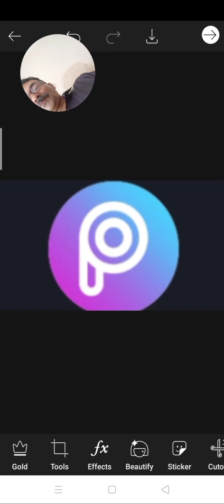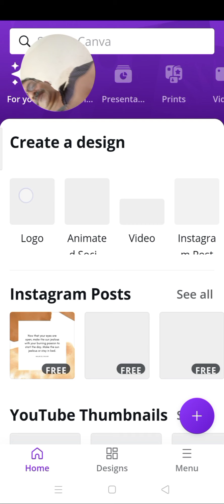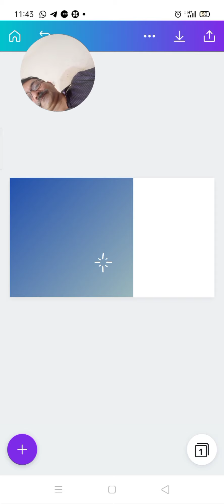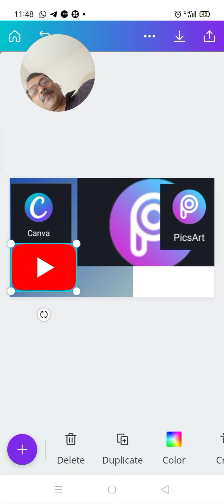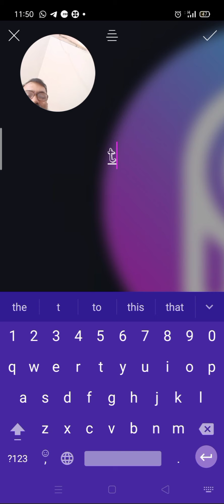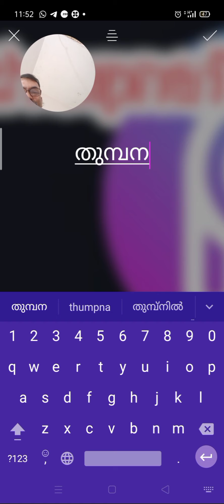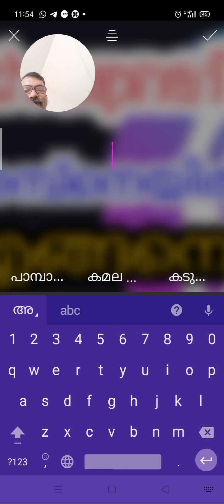പിക്‌സ് ആർട്ടും ക്യാന്വാ യും||pics Art &canva .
പിക്‌സ് ആർട്ട് _ക്യാന്വാ സംയോജിപ്പിച്ച തമ്പ്നെയിൽ ഇത് പരീക്ഷിച്ചു നോക്കുക താരതമ്യേന എളുപ്പം ആയി തോന്നും